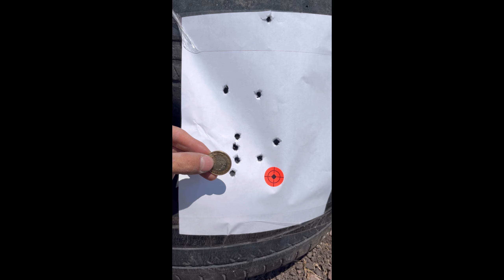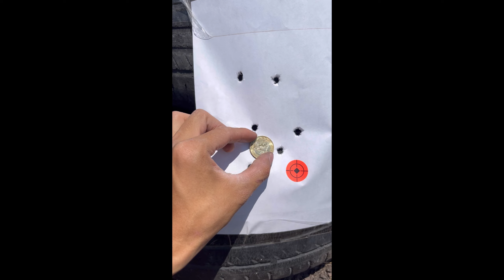Review Rifle Gauntlet .30 SL